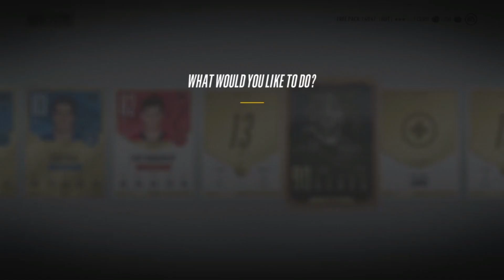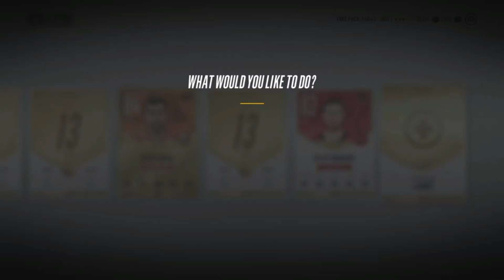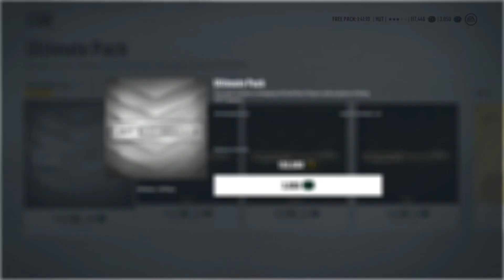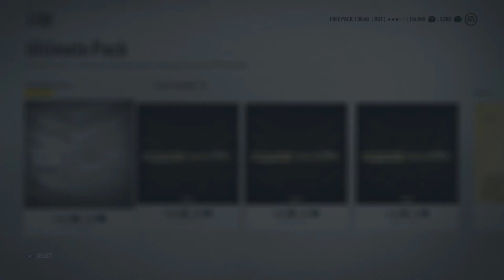NHL 18 - 98 OVR PULL l 2 TOTY & 3 LEGENDS IN THE SAME PACK! (OTOTY Pack Opening)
Crazy pack opening let me know if you guys want me to do more pack openings